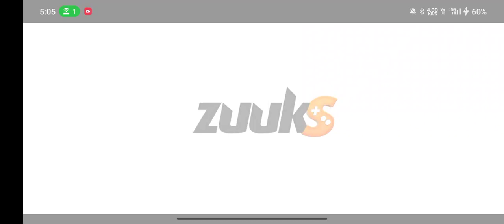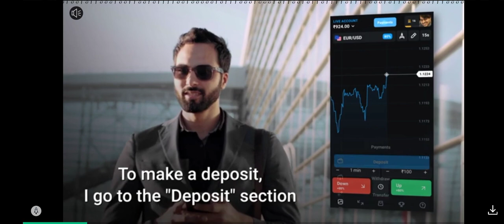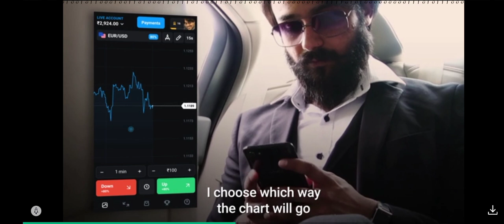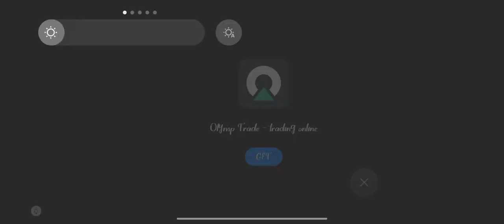TRUCK SIMULATOR ULTIMATE/314TH TRIP